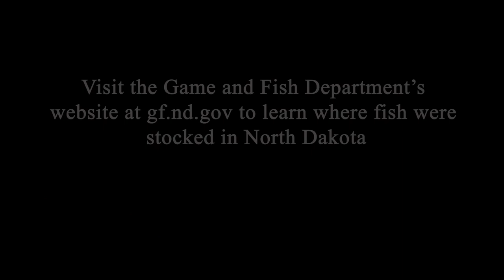Walleye Stocking 2022 - NDGNF - 07-21-2022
North Dakota Game and Fish Department fisheries staff have been busy stocking fish in lakes statewide, Mike Anderson explains in this week’s segment of North Dakota Outdoors.